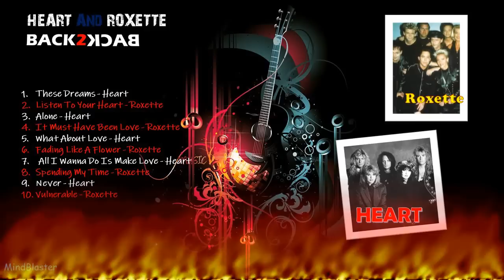Hearts And Roxette Hit Songs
Back To Back Hits